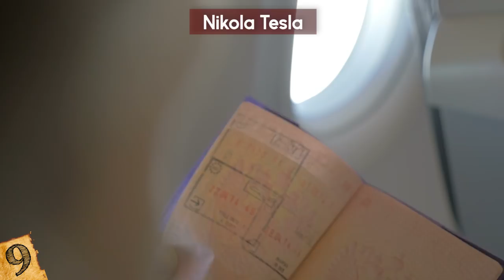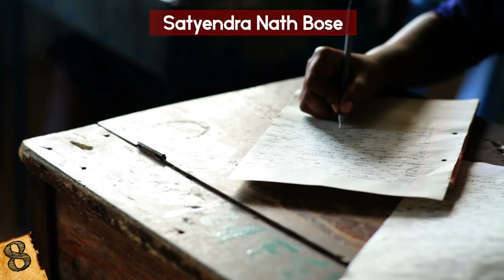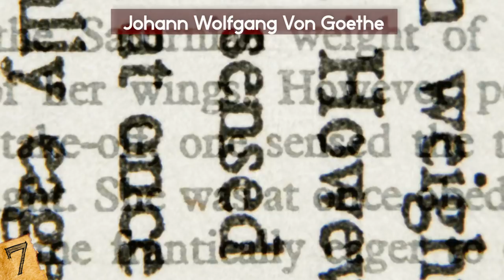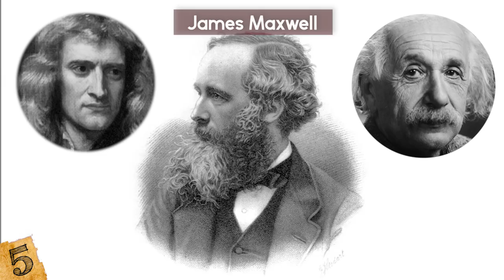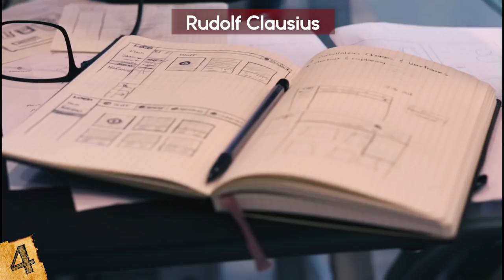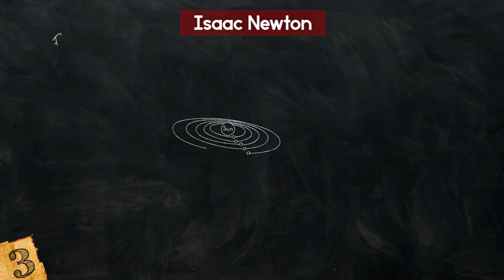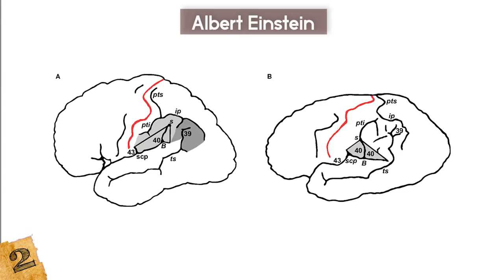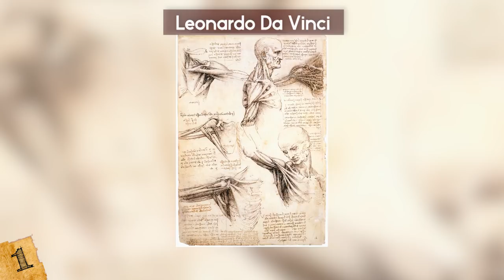Most INTELLIGENT People That EVER Lived!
Check out the most intelligent people that ever lived! From getting the highest IQ score ever recorded to the smartest people and most genius people in history, this top 10 list contains brilliant minds like einstein and da vinci!

10.) Benjamin Franklin
Benjamin Franklin was many things throughout his lifetime.  He was a Founding Father, scientist, a postmaster, an ambassador, author, printer, but above all Benjamin Franklin was an inventor.  And it is his inventions that prove he was one of the most intelligent people in American history.  Unlike other inventors, Benjamin believed in sharing his inventions freely and he did not patent a single one.  The many inventions of Franklin include bifocals, the lightning rod, the glass armonica, a library chair, swim fins, a long-reach device, the Franklin stove, and the catheter.
Benjamin Franklin was quoted as saying that out of all his inventions, his personal favorite was the glass armonica. Franklin invented the glass armonica in the mid-1700s.  The glass armonica worked by filling glass bowls, which were connected.  The person would then tap the bowls with their fingers to make music.
The bifocals, or glasses, he invented for his own benefit. As he grew older, his vision started to deteriorate and Franklin loved to read, write, and learn. As they say, necessity is indeed the mother of invention! The Franklin stove was invented in order for people to keep their homes warmer,
As an inventor, Benjamin is probably most well-known for the lightning rod.  It was during the year 1747 he started playing with electricity after being shocked by one of his experiments.  However, it wasn’t until the mid-1750s where the famous kite and key experiment occurred.  This was part of his lightning rod experiment and helped him produce the lightning rod that would protect buildings for centuries to come!

9.) Nikola Tesla
Nikola Tesla was a Serbian-American inventor, electrical engineer, mechanical engineer, physicist, and futurist best known for his contributions to the design of the modern alternating current electricity supply system, X rays, Radio, Remote Control, Laser, and electric motors. As if that weren’t enough, these aren’t even all the contributions Tesla made in history to show his intelligence.  He also designed and used fluorescent bulbs in his lab some 40 years before the  industry “invented” them.  Furthermore, many people believe that there are still, probably dozens, of unknown inventions by Nikola Tesla.
In 1891, Tesla became a naturalized citizen of the United States. That same year Tesla also patented the Tesla Coil.  This is an electrical resonant transformer circuit which is used to produce high-voltage, low-current, high-frequency alternating-current electricity.  Over time, Tesla used this coil to conduct dozens of experiments.  People were so impressed by Tesla during his lifetime that even other highly intelligent individuals, such as Thomas Edison, asked Tesla to help perfect their inventions. Tesla is arguably remembered as the most intelligent man ever.

8.) Satyendra Nath Bose
Satyendra Nath Bose was a famous physicist specializing in theoretical physics. He is best known for his work in quantum physics in the 1920’s. Bosons, the class of particles that obey Bose–Einstein statistics were named after Bose by Paul Dirac. If you have a particle named after you, then you know you must be one of the most intelligent and respected people on earth!
Born in Bengal, he passed the entrance exam to the Hindu School, one of India's oldest schools, with flying colors. Bose went on to get a Bachelor of Science in mixed mathematics in 1913 from Presidency College and a Master of Science in the same subject in 1915 from Calcutta University. He received such high scores on the exams for each degree that not only was he in first standing, but he even created a new record in the annals of the University of Calcutta, which has yet to be surpassed!
In 1921, Bose joined the physics department at the University of Dhaka, which had then been recently formed, and went on to establish new departments, laboratories and libraries in which he could teach advanced courses. Albert Einstein recognized the significance of Bose’s findings and soon collaborated with him to work on certain important ideas that formed the basis for Bose-Einstein statistics. These statistics won several Nobel Peace prizes.
The Indian government honored Bose in 1954 with the title Padma Vibhushan, the second-highest civilian award in India. Five years later, he was appointed as the National Professor, the highest honor in the country for a scholar.